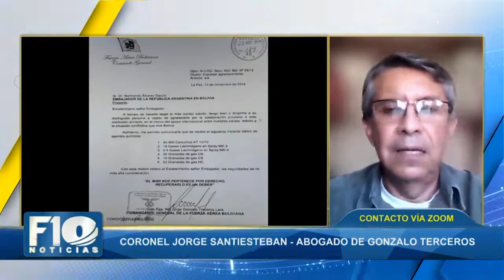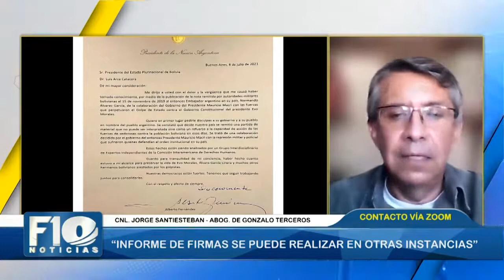abogado de los militares detenidos por el supuesto golpe de Estado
F10Noticias JorgeSantiesteban, abogado de los militares detenidos por el supuesto golpe de Estado, pone en tela de juicio
la veracidad de la carta que mostró el canciller RogelioMayta sobre una supuesta entrega de material bélico en 2019. Mira la entrevista completa aquí 👇🏼